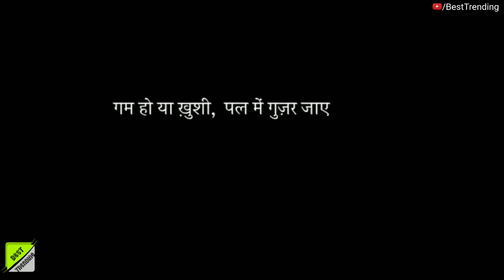Best Motivational Video of 2019 || Keep Spreading SMILES || Best Trending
Best Motivational Video of 2019 || Best Trending

Latest videos are uploaded everyday,